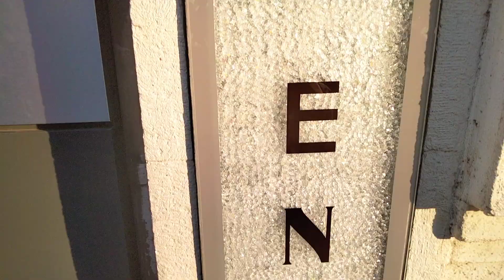शाहरुख खान के घर के सामने भारी हंगामा